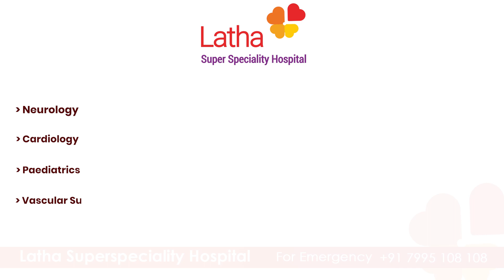చాల చోట్ల తిరిగ కానీ నాకు ఇక్కడికి వచ్చినతరువాతే Ocular myasthenia అని తెలిసింది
🚑 24/7 Emergency : 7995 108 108
🎯Address: # 29-14-58, Besides SBI Zonal Office,
Prakasam Road, Suryaraopet, Vijayawada - 2.